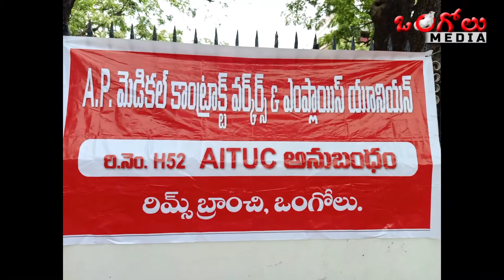ONGOLE RIMS EMPLOYEES DHARNA || Ongole Media